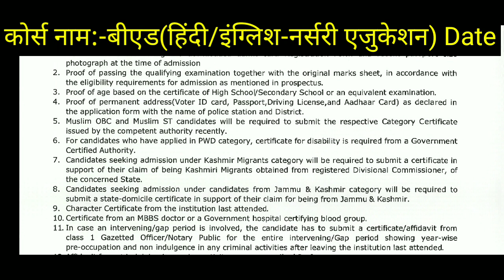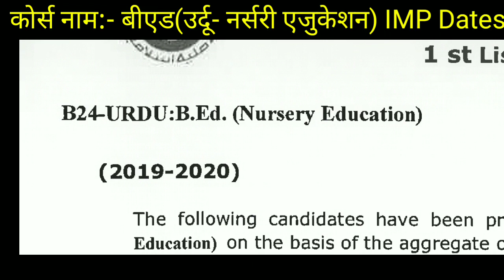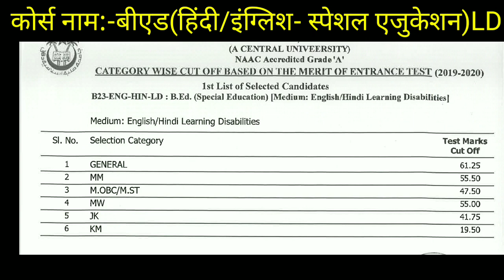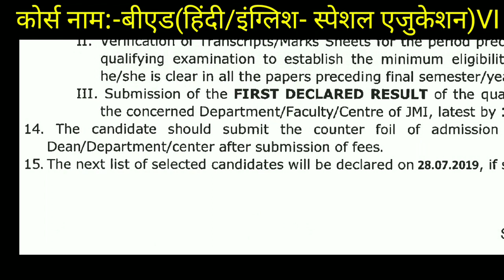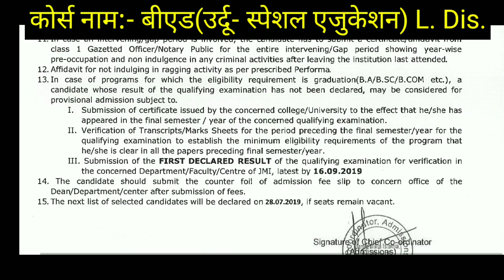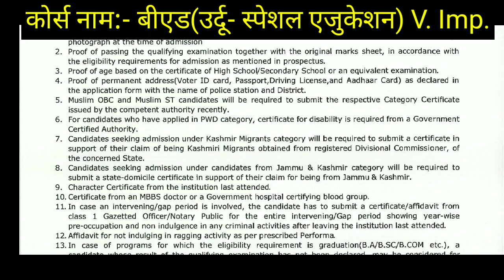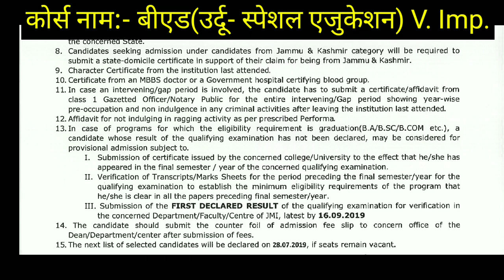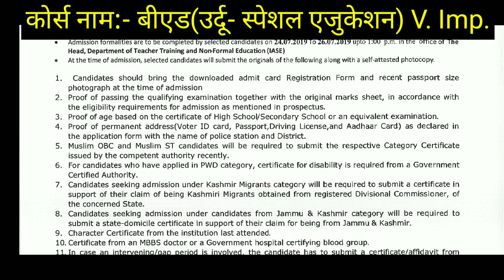JAMIA B.ED RESULT 2019| JAMIA B.ed Form 2019| JAMIA B.ED ADMISSION 2019 | JMI B.ED RESULT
About this video:- Jamia B.ed result 2019,

Description
Jamia Millia Islamia, Okhla , New Delhi 11025.
You can see more Jamia Result on this Channel.